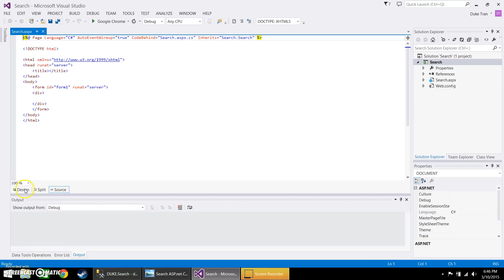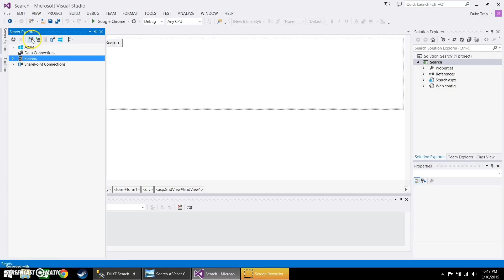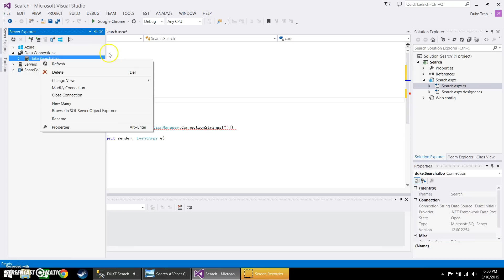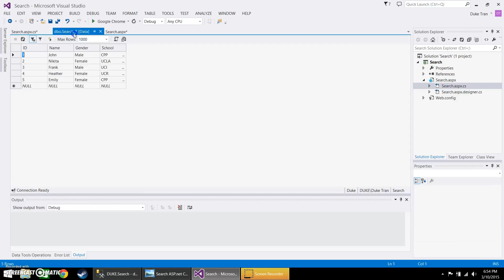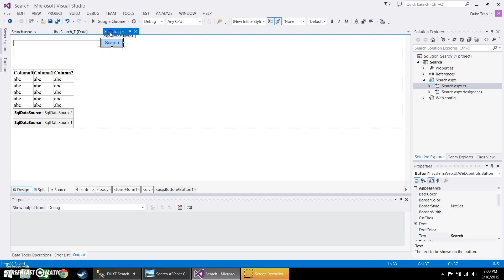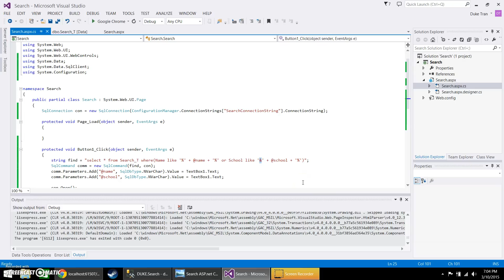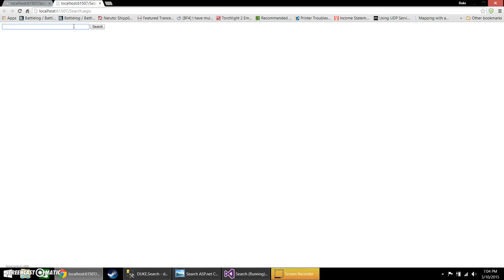How to create a search box in asp.net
How to add search box to your asp.net that is connected to your database